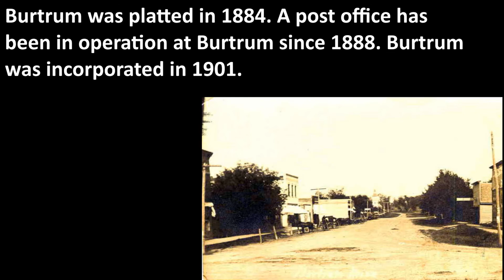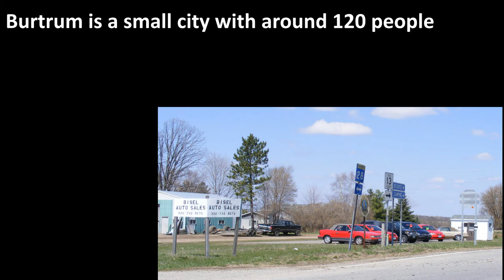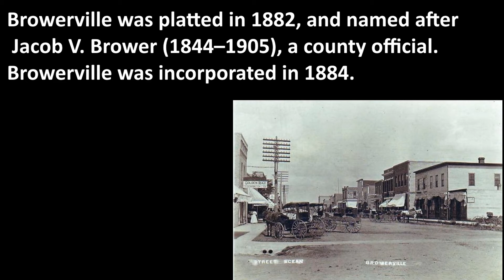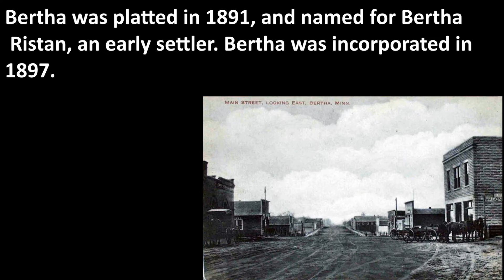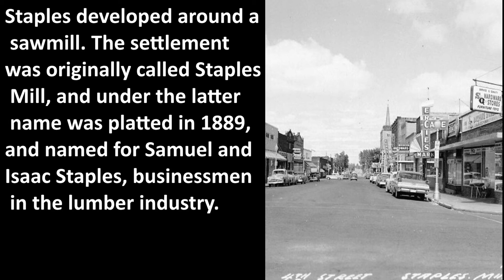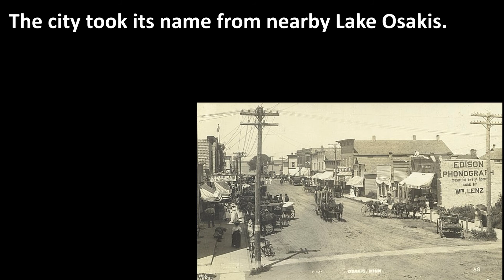Exploring Minnesota | Todd County